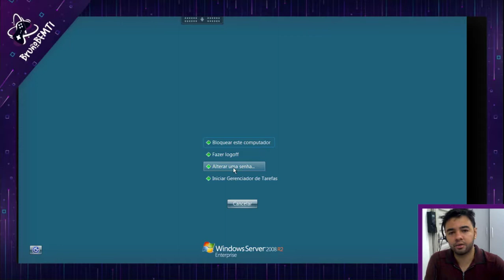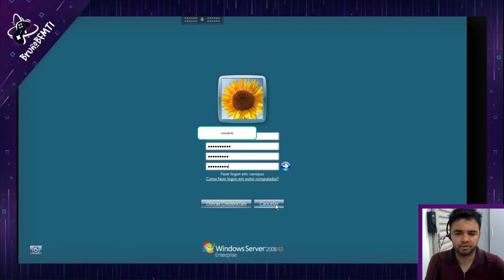Tutorial - Redefinição de Senha do Virtual Desktop - VD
Resumo: Neste vídeo mostrei como realizar a alteração da senha do Virtual Desktop Citrix.

Canal de Entretenimento e Informação

SETUP:
- PC
Processador: Intel Core i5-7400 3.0Ghz
Memoria RAM: 12GB DDR4 2133 Mhz
GPU: Gigabyte GTX 950 2GB  Xtreme Gaming
Placa Mãe: Asus H110M-C/BR
Placa de Captura USB 2.0 30fps
Webcam Logitech C920 Pro Full HD - 1080p
- Console
Playstation 3 Slim
HD 2TB (2x1TB)
Playstation 4 Fat
HD 3TB (1x3TB)

- GAMEPLAYS
- TUTORIAIS
- MEMES
e Muito Conteúdo Personalizado aos inscritos!!!
Por: Bruno Francisco de Melo

Aguardo Sua Inscrição.